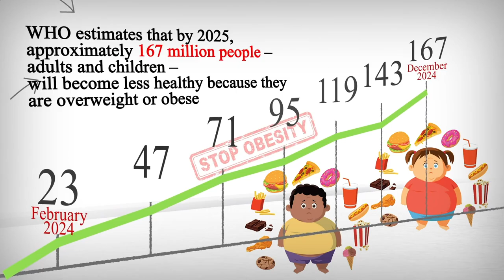Places Near Me Restaurants Berlin 12057 DE, Berlin, Germany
Australia 31.3
United Arab Emirates 31.7
Canada 29.4
United Kingdom 27,8
Spain  23.8
Germany 22,3
France             21,6